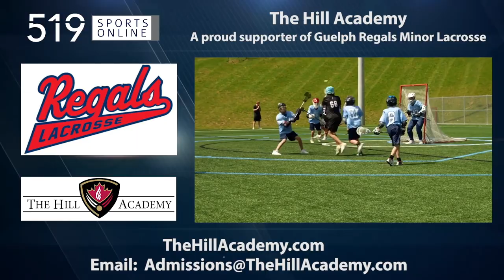Chuck Miller Lacrosse Classic (Under-13) St. Catharines Athletics vs Guelph Regals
Highlights from opening day at the Chuck Miller lacrosse classic in Guelph between the Athletics and Regals.

This video is presented by The Hill Academy, dedicated to helping student-athletes achieve their goals both in academics and lacrosse.